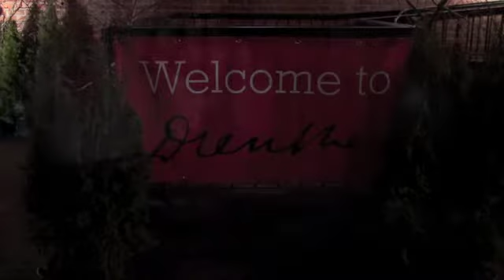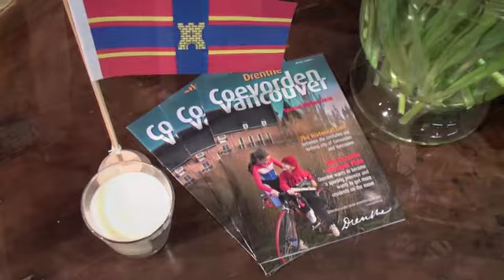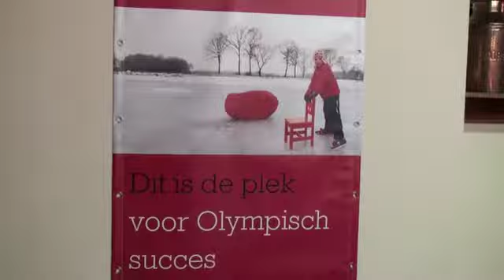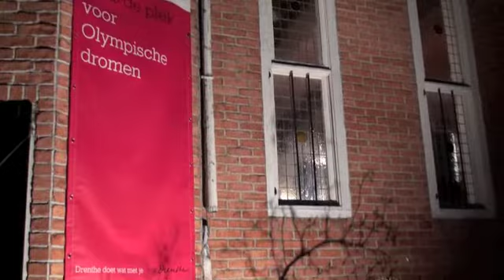Drenthe Event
Op donderdagavond 26 februari vond het Drenthe Event plaats in de replica van het Kasteel van Coevorden in Richmond. Tijdens deze avond is het Drents Olympisch Plan voor 2028 gepresenteerd.